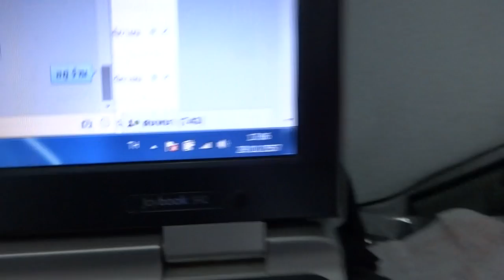msx125 กันขโมย 085-8686711 29/11/57